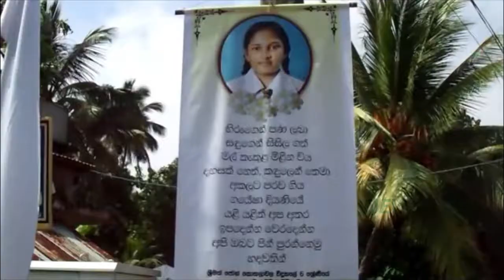ඩෙංගු යළිත් කුරුණෑගල දිස්ත්‍රික්කයේ හිස ඔසවයි